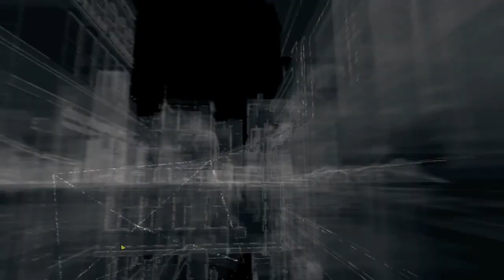Watch_Dogs - Part 10 - Follow The Ball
Welcome to my Let's Play of Watch_Dogs. The game is played from a third-person perspective and its world is navigated on-foot or by vehicle. Players control Aiden Pearce, a highly skilled grey hat hacker who can hack into the CtOS, a centralized system which manages the hyper-connected city of Chicago. Players can choose to play either against the law, or for it—as a criminal, or a vigilante. An online multiplayer mode is also provided in the game, allowing up to eight players to engage in both co-operative and competitive gameplay in a recreation of the single-player setting.

Be sure to leave a rating, it means a lot.

--- LINKS ---